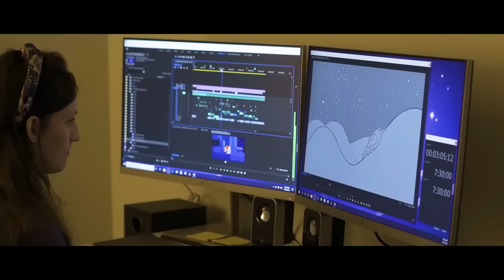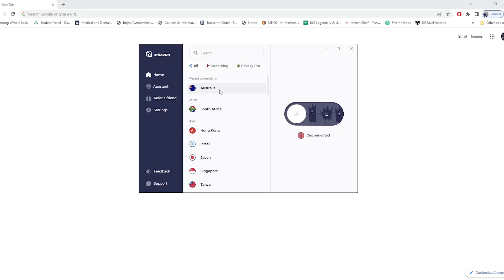How Bluey Shows "Power of Gratitude" Perfectly (Cubby Deep Dive & Easter Eggs)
Watch Australian only Bluey episodes & more by using NordVPN (Atlas VPN is now NordVPN)

Heya Buddies, today we will be reviewing and analyzing the Bluey Episode Cubby and the way the studio uses it to showcase the ever important topic of being grateful for what you have. Bluey season 3 Disney Plus Review analysis

Description tags: bluey, bluey analysis, bluey review, bluey season 3, Cubby Easter Eggs, Cubby Deep Dive, Gratitude, being grateful, Bluey Best Emotional Moments, Bluey Adults, Why you should watch Bluey, Bluey Lessons, Bingo, Bandit, Chilli, Video Essay, Bluey Disney, Bluey Disney Jr, Bluey Disney Plus, Bluey Sad Emotional Deep Moments, Bluey Tiktok, Most Emotional Bluey Episodes Moments, bluey full episodes,

00:00 Introduction
05:34 How to Watch Australian Only Bluey Episodes
13:39 Easter Eggs